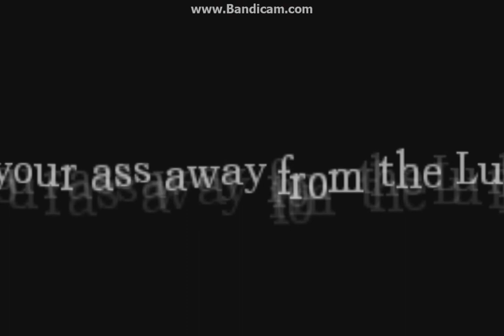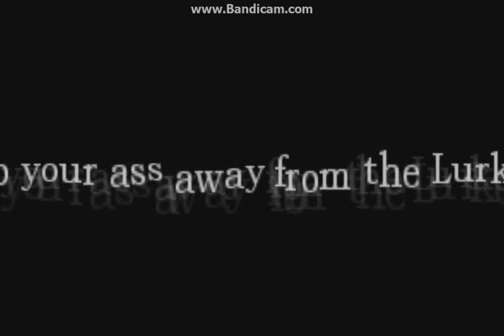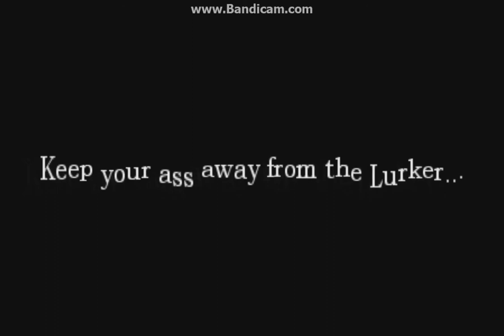Halo Plays Amnesia Disponentia (P4) IT'S ALMOST OVER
I am so happy but i'm not going to do a video on the ending cause it won't work and it would be too short of a video sorry I might though